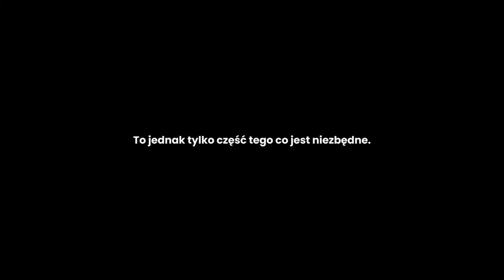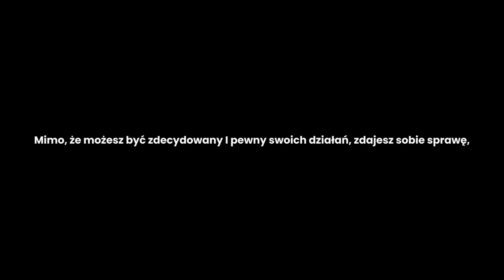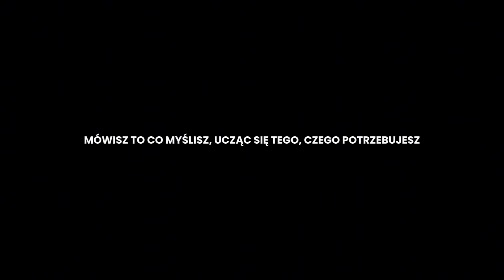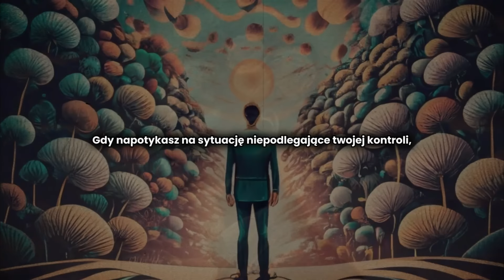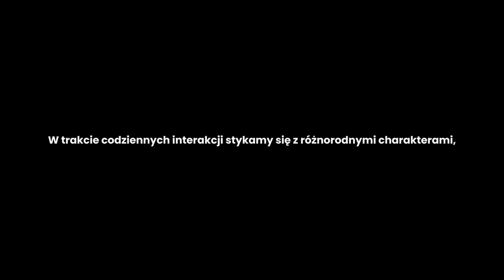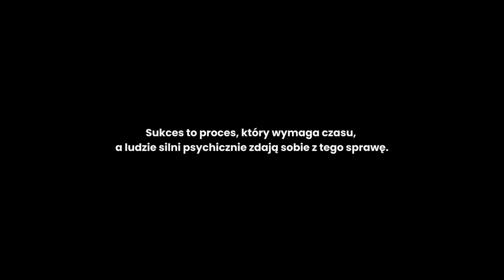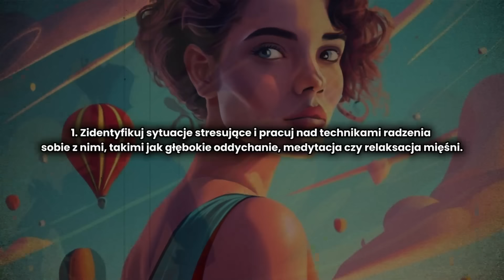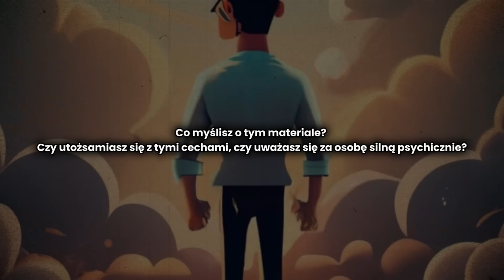12 Zaskakujących Cech Ludzi O Dużej Sile Psychicznej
Silna psychika wynika często z trudności, które miały miejsce w przeszłości.
Ludzie o silnej psychice są znacznie bardziej odporni, ponieważ już mają doświadczenie życiowe w radzeniu sobie z problemami.

W filmie: 12 Zaskakujących Cech Ludzi O Dużej Sile Psychicznej
- przedstawiam cechy, po których poznasz, że jesteś osobą silną psychicznie. Silna psychika to cenny dar, który oznacza, że wytrwałeś wiele.

Zapraszam do naszej społeczności, która jest po to, by sobie pomagać:
🏆GRUPA FACEBOOK